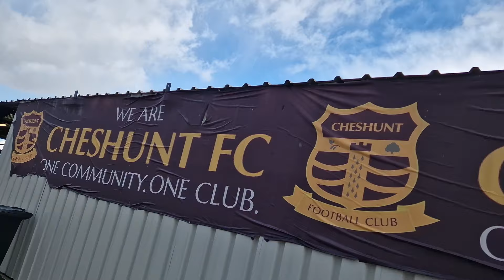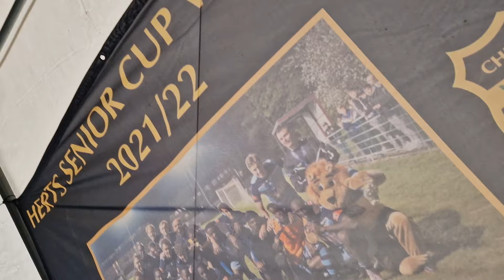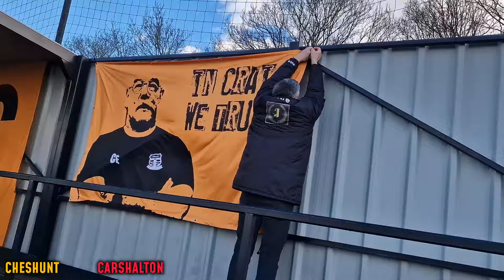NON-LEAGUE DAY 2024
My third Non-League Day in three years - Cheshunt FC get the home tie again on this special occasion celebrating all Lower League Clubs and their local communities during the international break.

Atmosphere was as loud and feisty as ever, the entertainment was rocking, the stalls were out in full force providing face painting, sweets and all the food you could want at a matchday - And the fanzone provided great shelter for that typically unpredictable British weather (which turned out pretty lush in the end)!

I was also lucky enough to catch up with Sean Waters (local councillor) who took charge of the Broxbourne Food Bank supporting local families in these difficult times, and Mr @cheshuntvlogs himself, Alex Morreale who is part of the Cheshunt FC furniture with his dedication to vlogging all Cheshunt FC home and away fixtures, in what are officially my first ever interviews on my YouTube channel. And Theobalds Lane was also blessed with another appearence by the legend @OfficialSV2 - So make sure to check out my highlights of another successful Non-Leage Day and enjoy the vibes of a proper Lower League football club!

Saturday 23rd March 2023
Cheshunt FC  v  Carshalton Athletic FC
Theobalds Lane
Isthmian League Premier Division